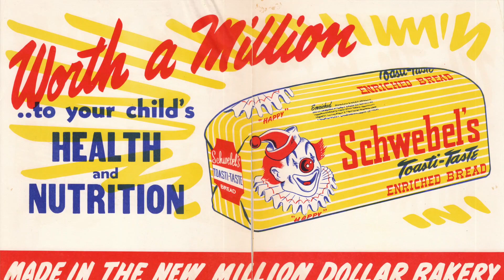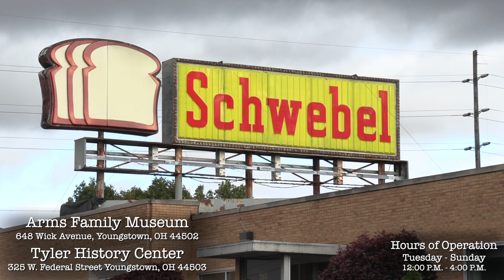Flashback Minis: Schwebel Baking Co.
YOUNGSTOWN, Ohio– In 1906, Joseph and Dora Schwebel started a bakery in their Youngstown home, selling bread from a basket. Jessica Trickett, collections manager for the Mahoning Valley Historical Society, tells us how the business has grown and expanded through the years in Flashback.

You can find us here:
BusinessJournalDaily.com